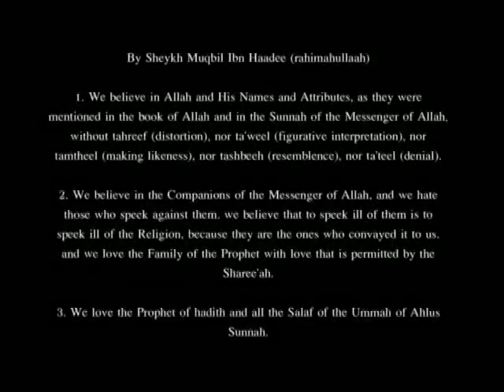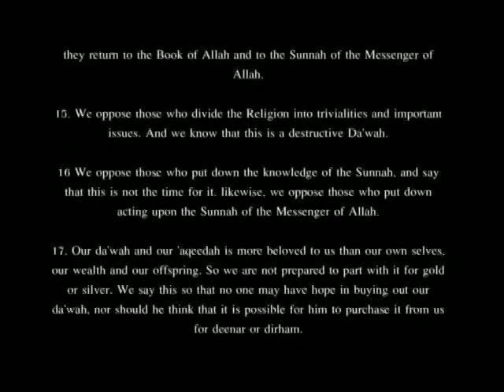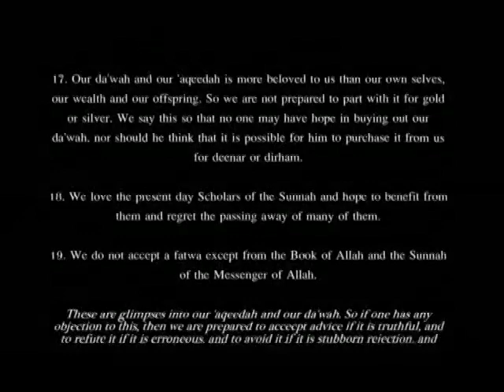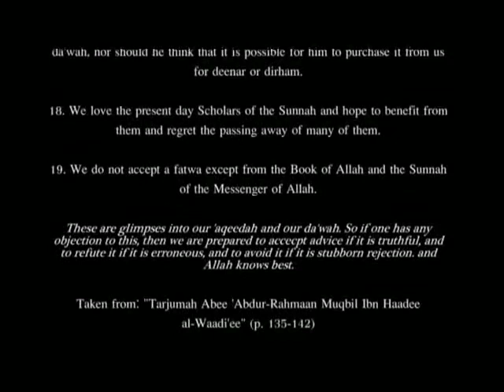Part 6: Kitaab-ul-Janaaiz (The book of funerals) -Sheikh Jameel Adams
Part 6: Kitaabul Janaaiz (The book of Funerals) – Sheikh Jameel Adams

Allah says in the Qur’an:

“Everyone shall taste death. And only on the Day of Resurrection shall you be paid your wages in full. And whoever is removed away from the Fire and admitted to Paradise, he indeed is successful. The life of this world is only the enjoyment of deception (a deceiving thing).”
-Surah Aal-Imraan (185)

It was narrated that Abu Hurairah (Radiyallahu anhu) said:

“The Messenger of Allah (ﷺ) said: ‘Frequently remember the destroyer of pleasures,’ meaning death.”